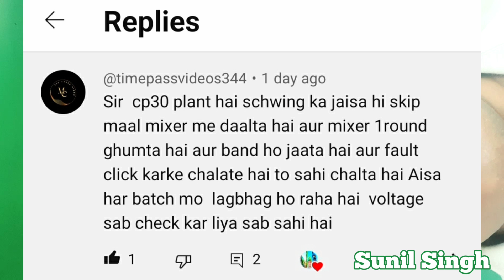Batching plant mixer motor overload trip fault kis karan se ata rmc plant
Batching plant mixer motor overload trip fault kis karan se ata rmc plant overload @SunilCDSPlant

NOTE : All content used is copyright to “Sunil Cds Plant ”, Use or commercial display or editing of the content without proper authorization is not allowed.